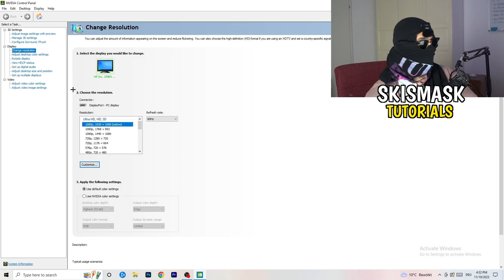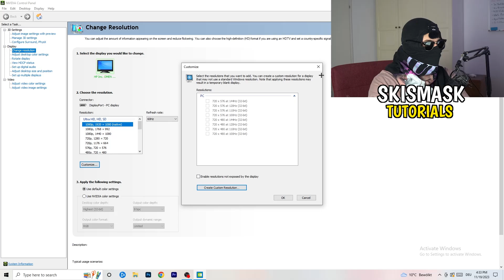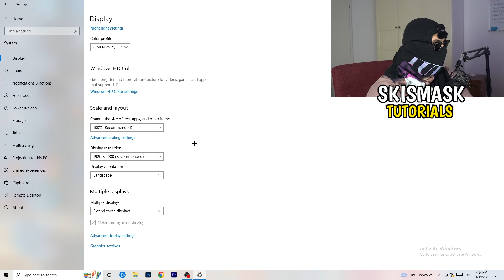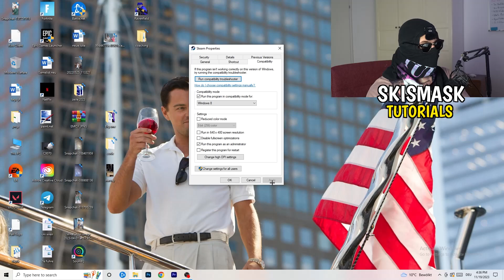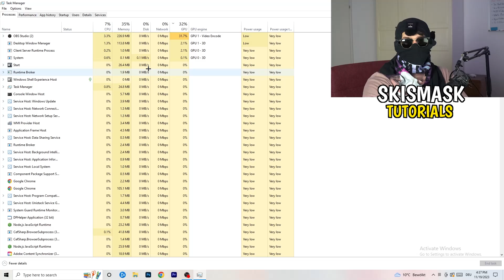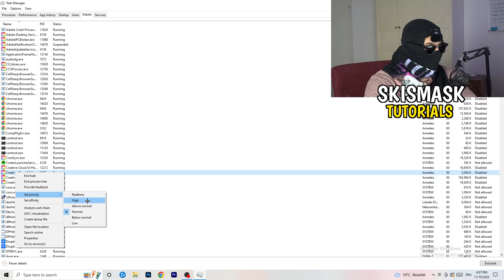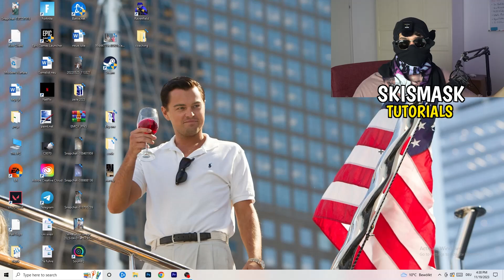How To Fix Black Screen in EA FC24(Easy Steps)